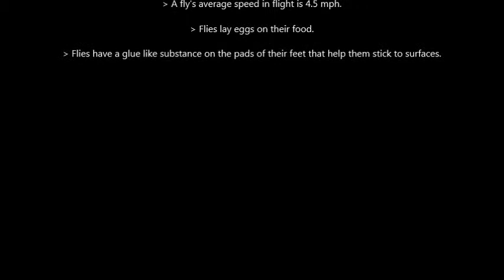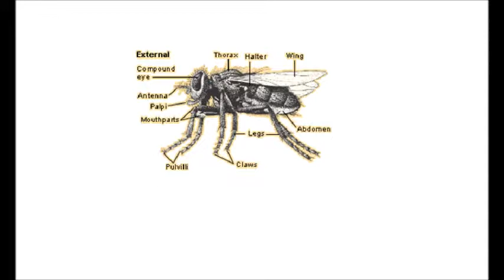Jesse Holleran - The Fly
Flies are adapted for aerial movement and typically have short and streamlined bodies. The first tagma of the fly, the head, consists of ocelli, antennae, compound eyes, and the mouthparts (the labrum, labium, mandible and maxilla make up the mouthparts). The second tagma, the thorax, bears the wings and contains the flight muscles on the second segment, which is greatly enlarged; the first and third segments have been reduced to collar-like structures. The third segment of the thorax bears the halteres, which help to balance the insect during flight. Flies have a mobile head with eyes and in most cases have large compound eyes on the sides of the head, with three small ocelli on the top. For visual course control, flies optic flow field is analyzed by a set of motion-sensitive neurons. A subset of these neurons is thought to be involved in using the optic flow to estimate the parameters of self-motion, such as yaw, roll, and sideward translation.